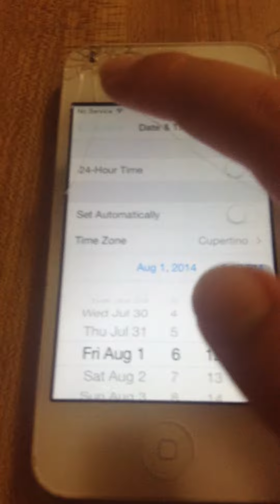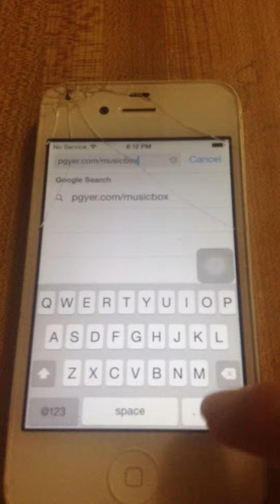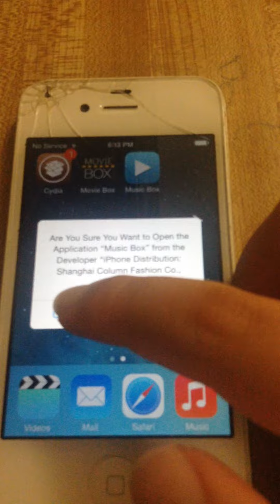How to Install MusicBox on ios 7/8 iphone/ipad/ipod touch (No Jailbreak Needed)